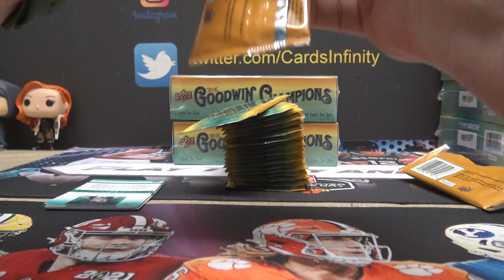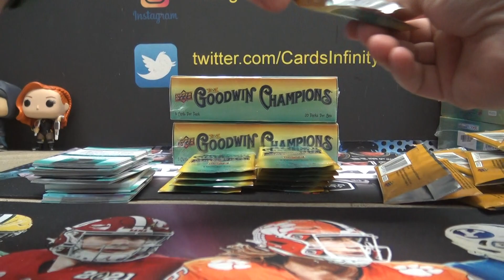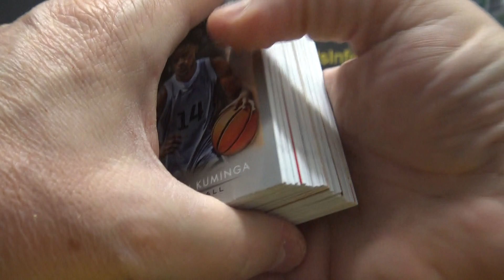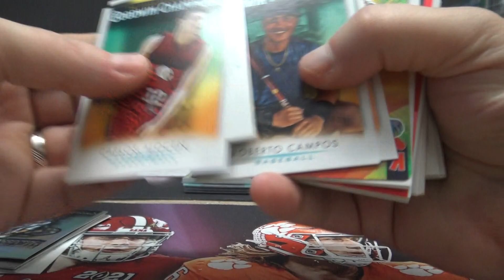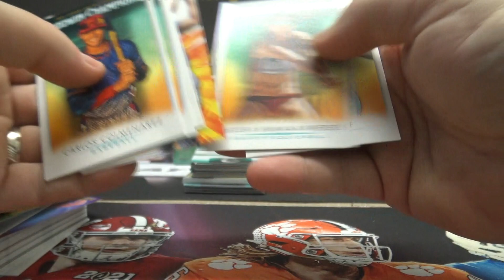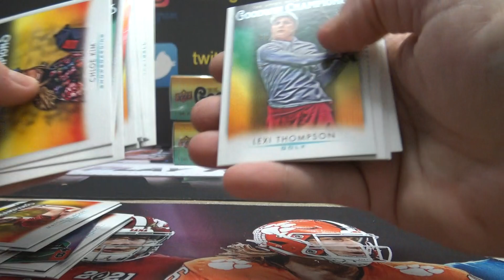Ramon G's 2021 Upper Deck Goodwin Champions Box Break